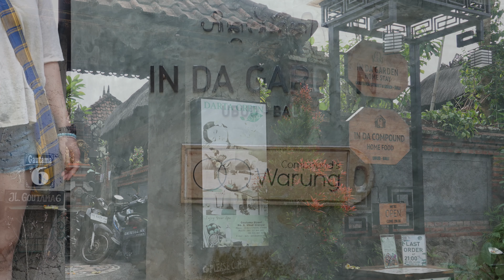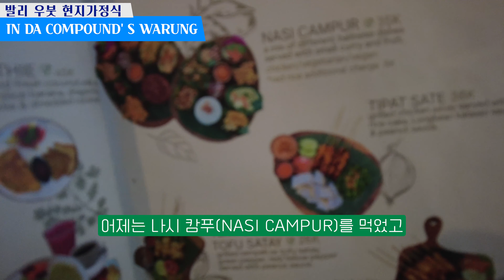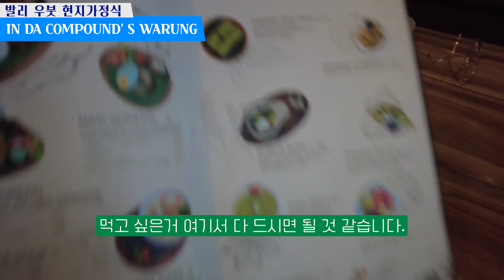발리 우붓에 가면 꼭 가야 하는 현지식 맛집, 인다 컴파운드스 바룬 (IN DA COMPOUND'S WARUNG)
발리 우붓에 가면 꼭 가야 하는 현지식 맛집, 인다 컴파운드스 바룬 (IN DA COMPOUND'S WARUNG) 간단 리뷰입니다.
우붓에는 참 좋은 식당들이 많은데 분위기, 가격 , 맛 등을 전반적으로 고려해도 꼭 가봐야 하는 현지식당입니다. 강추

위치는 구글지도 링크를 알려드리겠습니다.